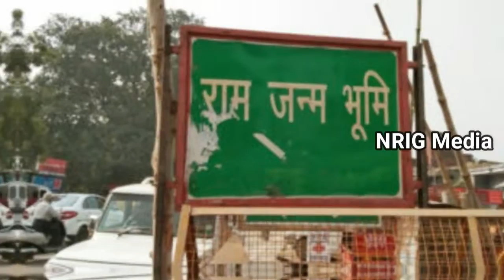అయోధ్య రాముడిదే మందిరం నిర్మాణానికి లైన్ క్లియర్